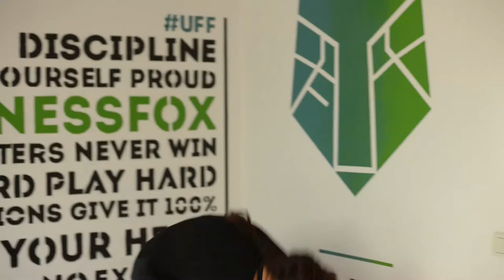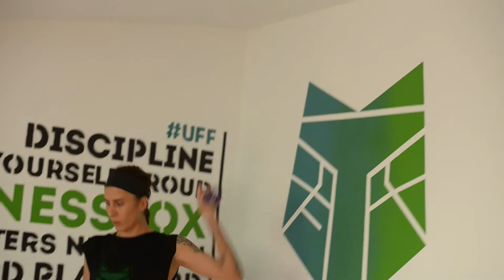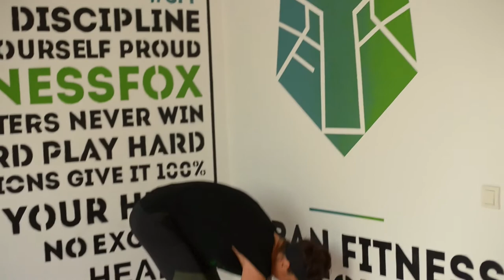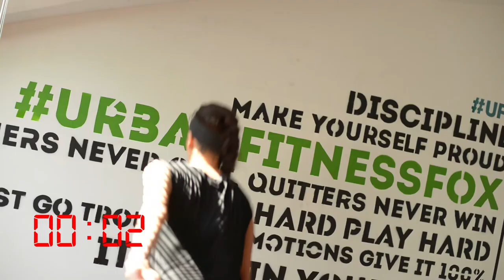UFFit21 7.DAN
TRENING TRAJE 10 min
Spremite 1 flašu vode od 1L ili 2L :)
20 sekundi rada 10 sekundi odmora
trening radimo sa ili bez vijače (može Jumping Jack)

Radimo maksimalan broj pravilnih ponavljanja za zadato vreme
Radimo ovaj krug 2-3x! Pauza izmedju desetominutnog kruga je maksimalno 2min!!!

Kamera Aleksandar Angelovski
Produkcija i kamera Janko Pjesivac
Cinelux